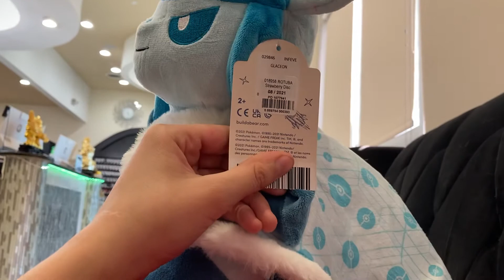Build a Bear Glaceon!!!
I got Glaceon from Build a Bear today!! I love her!!! I also got her a little buddy too! Cant wait for Sylveon to come to stores!!